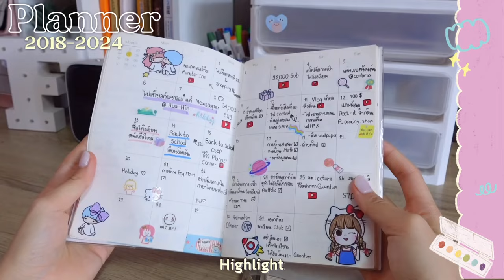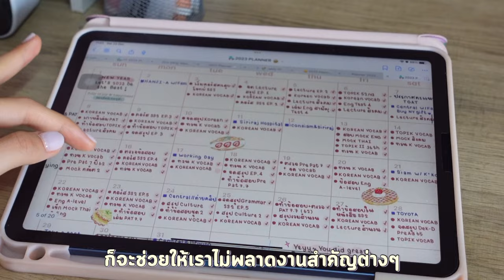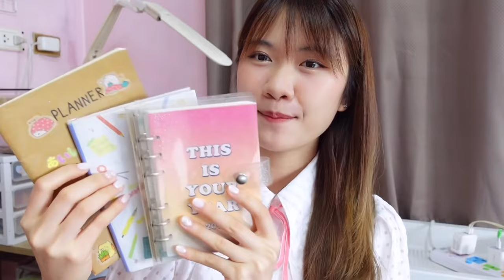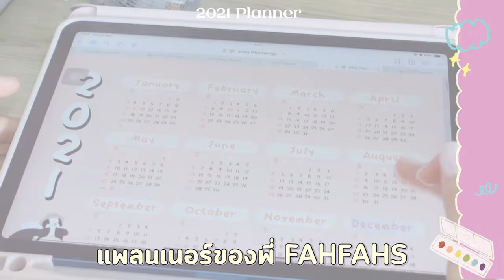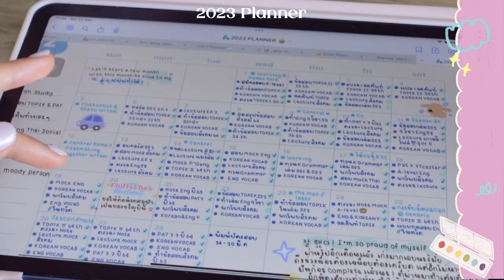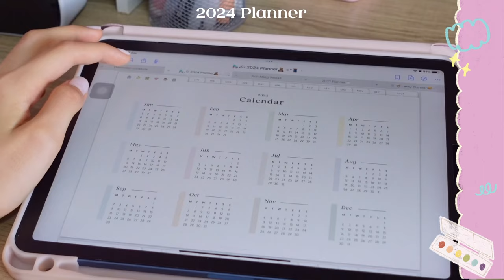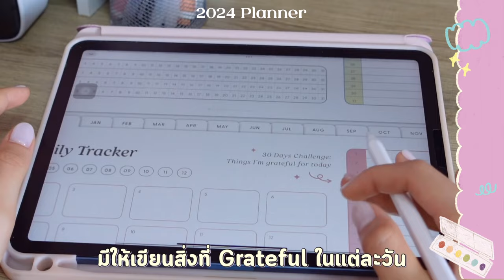ข้อดีของการจดPlanner?🗓️ เปิดแพลนเนอร์ทั้งหมด+รีวิวแพลนเนอร์ใหม่ของปี 2024 มันจึ้งมากก!